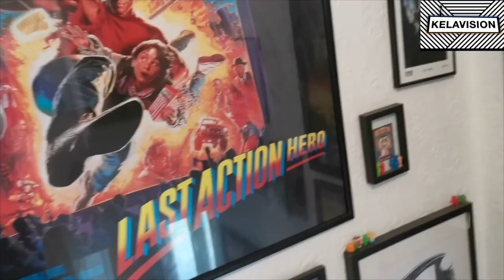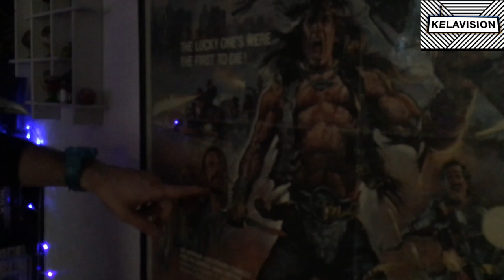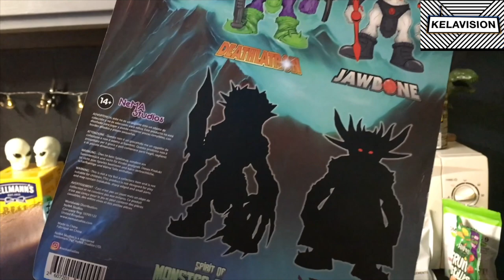SLIMEHOUSE -THEO CANE, DOC CREATOR & BATTLE RAPPER GIVES US A GRAND TOUR OF HIS 80'S TOY COLLECTION!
Today we head up to Sheffield to meet one of the scenes main contributors in Street Culture documentaries, battle rap & 80's retro, Theo Cane!
Theo's giving us the grand tour of his 80's toy collection of total obscure rarities. Get ready for a walk through 80's and 90's nostalgia...